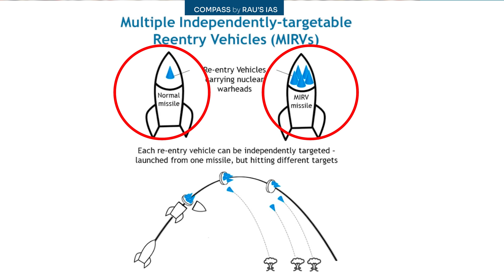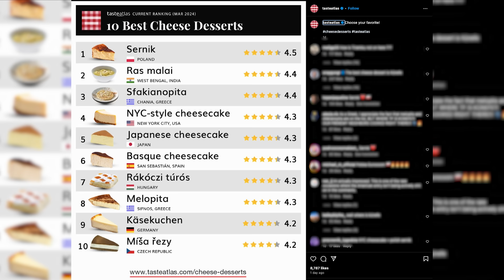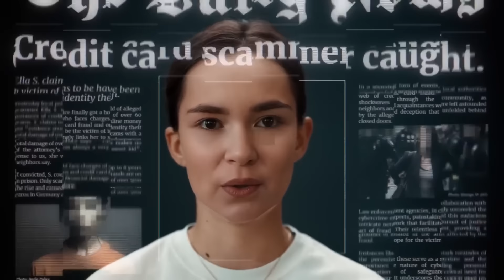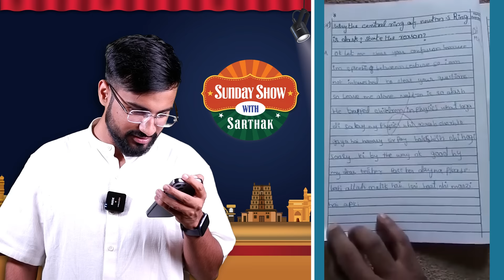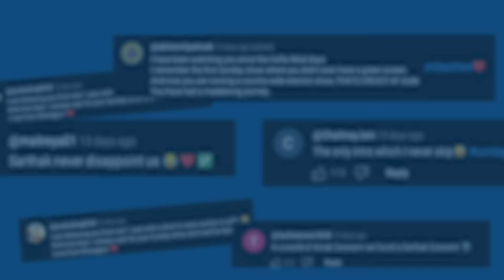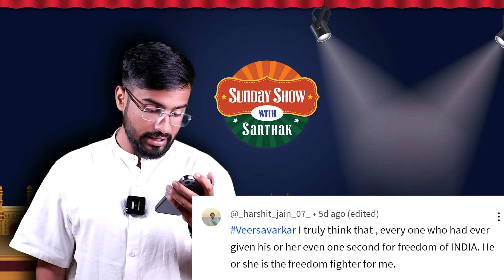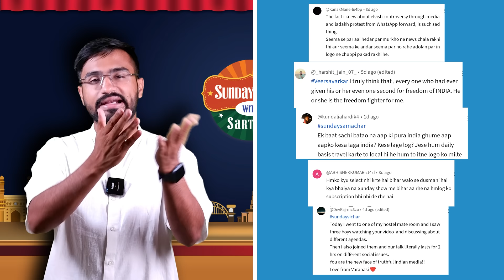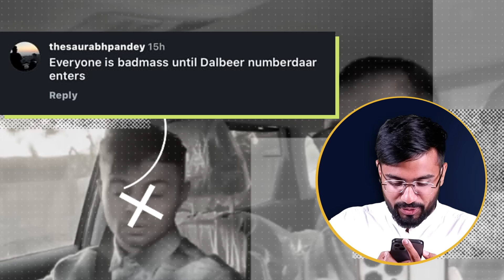WARR Kyo Ho Rahi Hai Papa? 😭 | Sunday Show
Liked this video? Two ways you can support us! 🔥

COMMENT/SHARE the Video📲- Make these stories reach maximum people by engaging with video. Let's do it!

⛽︎ Fuel Us: We are a small team and India is a big country. Support us in our mission to explore the heart of India by refueling our Caravan

Become a member of Sarthak Sabha, Get clear, concise, and only the most important news delivered directly to your WhatsApp📲

The clash between fitness YouTubers Rajat Dalal and Rajveer Singh has sparked a debate among social media users.

Meanwhile, the State Bank of India unveiled Electoral Bonds Information, which has ignited a political campaign, blame game, and parties are trying to justify their bonds.

Watch the Sunday Show to stay informed with all the latest news!

0:00 Introduction
0:40 Rajat Dalal vs Rajveer Sisodia
6:19 CAA has been implemented.
9:49 Electoral Bonds Basic Details.
12:03 Agni-5 New Milestones of India.
13:00 RAU'S IAS Science and Technology faculty explains What is M.I.R.V?
14:43 Taste atlas Report (Indian Food)
16:16 Indian Govt Bans Dog Breeds.
17:25 Haryana New C.M Nayab Singh Saini.
18:48 Climate Change News.
20:01 Share Bazaar.
24:09 Nonsense News.
28:15 Top 5 Comments of the week.
31:53 Sunday Bharat Journey.
32:47 Sunday Sabha.

Edits: Niranjan Mehta, Mohd Sameem, Satyajeet

Anti-CAA protests in Assam: Guwahati Police threatens to take legal action, recover damage costs from agitators:

22,217 electoral bonds purchased and 22,030 redeemed: SBI tells SC

Indian Filter Coffee Ranks No. 2 In The List Of Top 38 Coffees In The World

Govt bans import, breeding, and sale of dangerous dog breeds including Pitbull, bulldog. Here is the complete list: